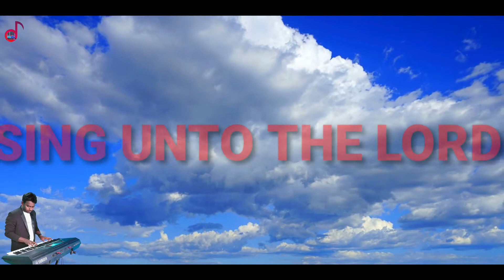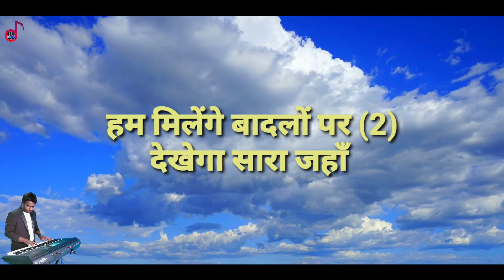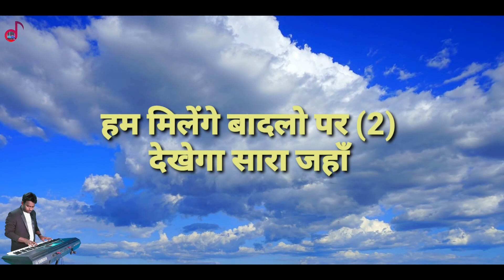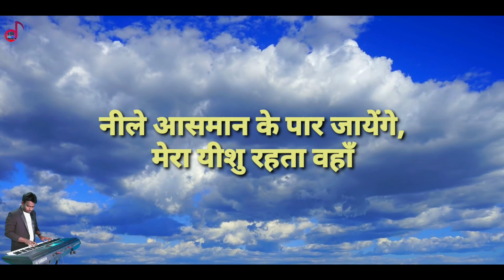NILE AASMAN KE PAAR JAYEGE || KARAOKE || LYRICS || DANIEL JOSEPH || 2021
Nile Aasman ke paar jayege
full Karaoke Song with Lyrics

The Chords is...
D, G, A and Em..

You can also play this song..

Con..7808292819